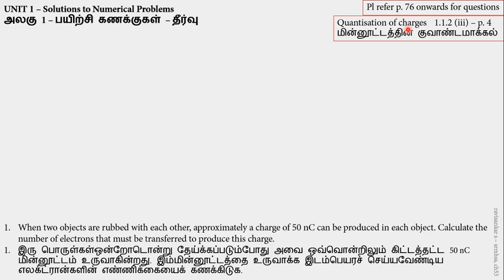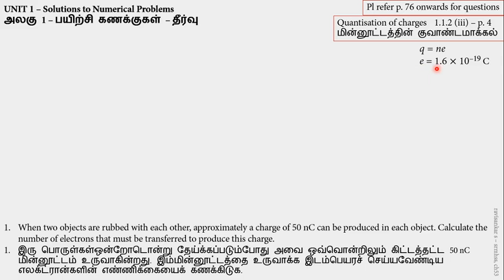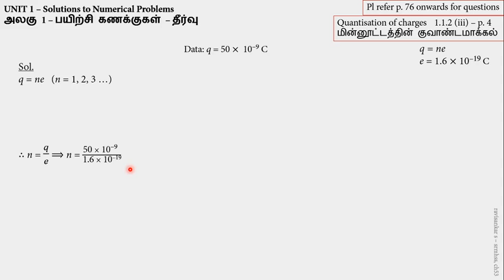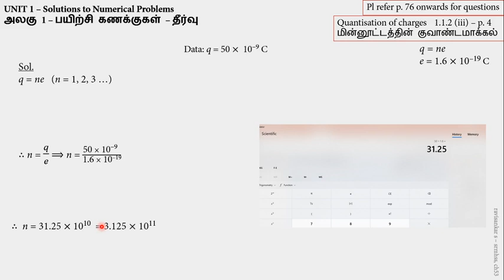Plus 2 Physics Unit1 Problem 1 பிளஸ் 2 இயற்பியல் அலகு1 கணக்கு 1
This is the solution to Numerical Problem 1 of Unit 1 in Tamil Nadu state board Plus Two Physics textbook
(தமிழ்நாடு பாடநூல் நிறுவனம்) பிளஸ் 2 இயற்பியல் பாடநூலின் அலகு1 பயிற்சி கணக்கு 1க்கான தீர்வு
When two objects are rubbed with each other, approximately a charge of 50 nC can be produced in each object. Calculate the number of electrons that must be transferred to produce this charge.
இரு பொருள்கள் ஒன்றோடொன்று தேய்க்கப்படும்போ து அவை ஒவ்வொன்றிலும் கிட்டத்தட்ட 50 nC மின்னூட்டம் உருவாகின்றது. இம் மின்னூட்டத்தை உருவாக்க இடம்பெயரச் செய்யவேண்டிய எலக்ட்ரான்களின் எண்ணிக்கையைக் கணக்கிடுக